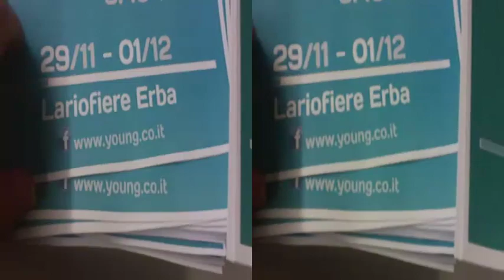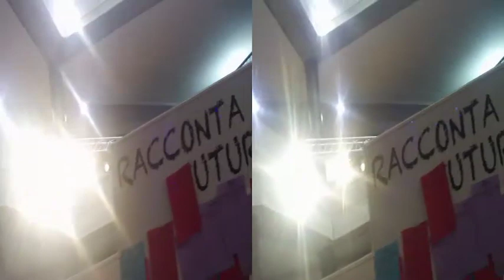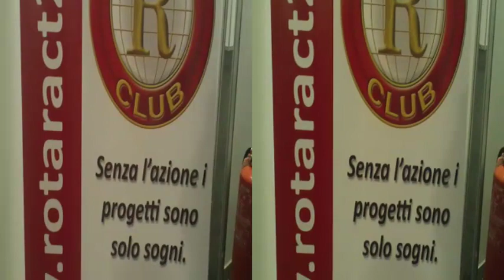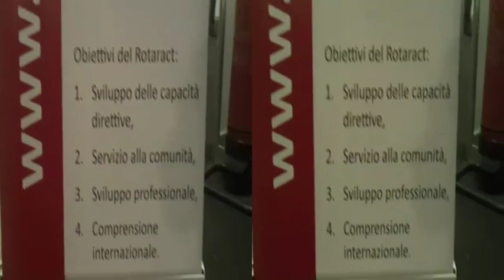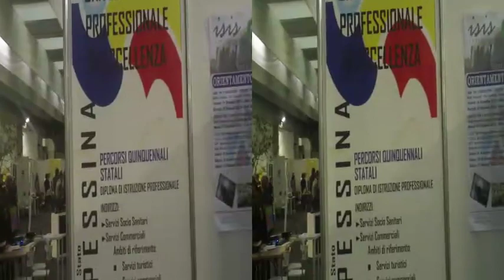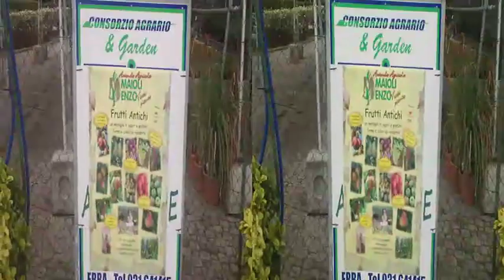3D Anaglifo ERBA Lariofiere - YOUNG 29/11 01/12 [by Sergio Conegliano]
3D Anaglifo ERBA Lariofiere  YOUNG  29/11_01/12 [by Sergio Conegliano]
"Created with Bloggie Sony & MAGIX Video deluxe 17 Plus"  Bloggie_Sony
"MAGIX Video deluxe 17 Plus"  Sergio_Conegliano